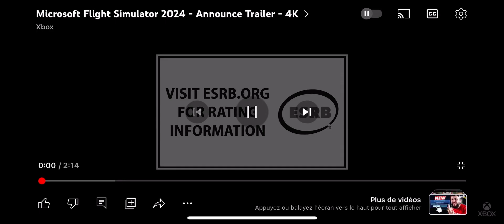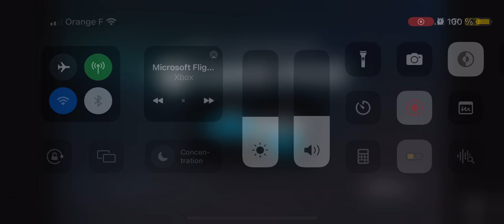FLIGHT SIMULATOR 2024 - bande annonce officiel